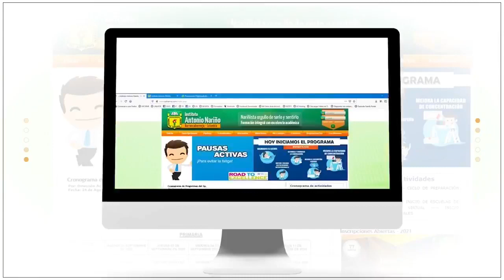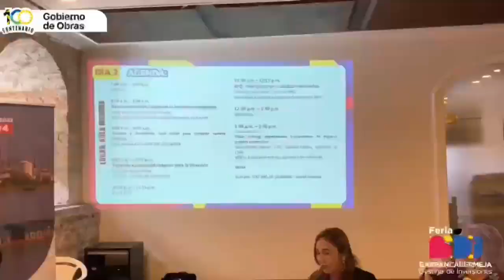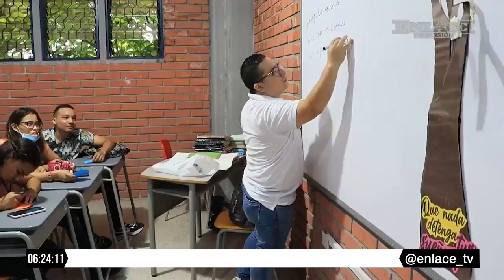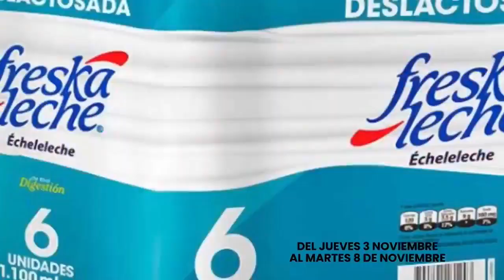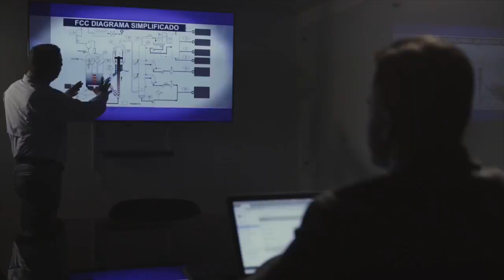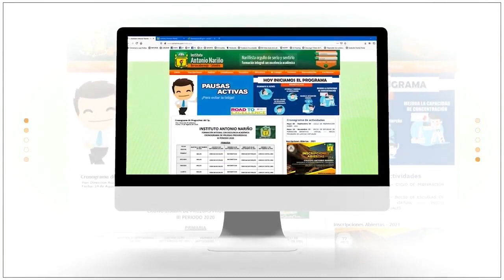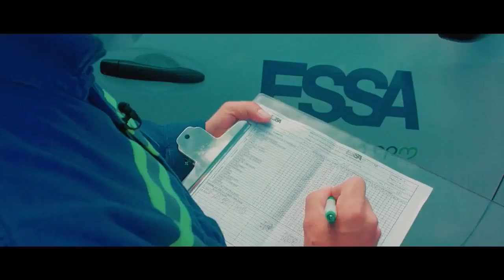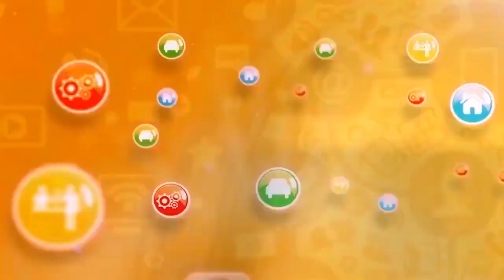EmisiónCompleta Enlace Noticias Noche 03 de noviembre de 2022